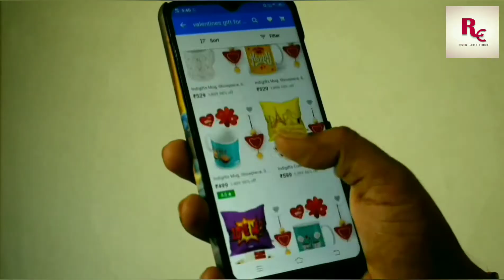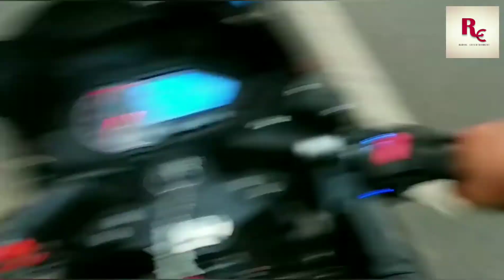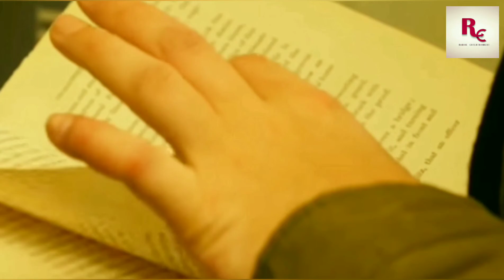অতীত || ATIT || forgotten memories || A Bengali short film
A Bengali short movie.